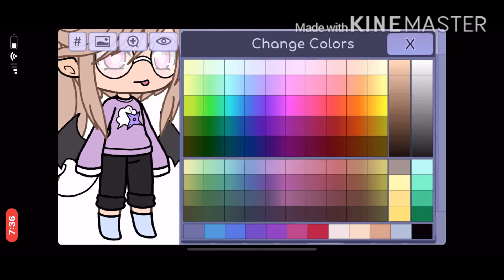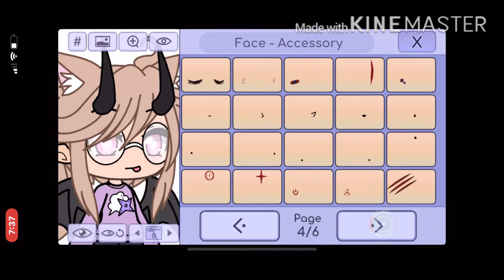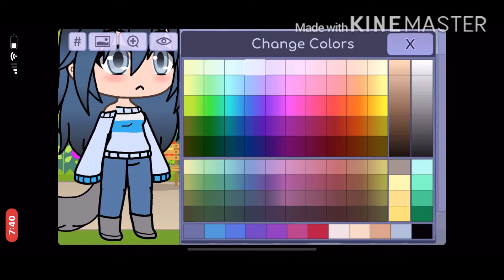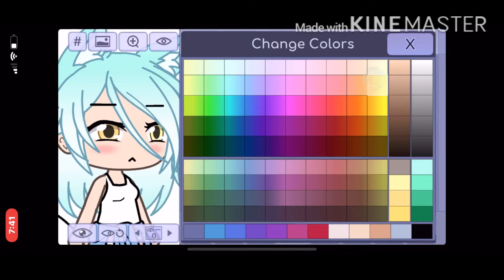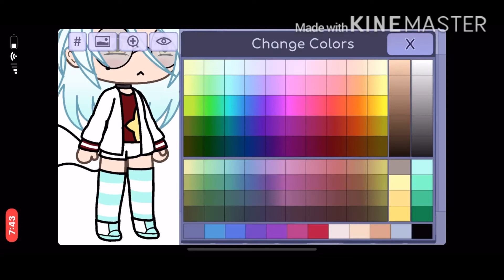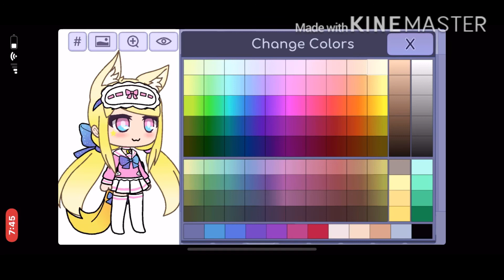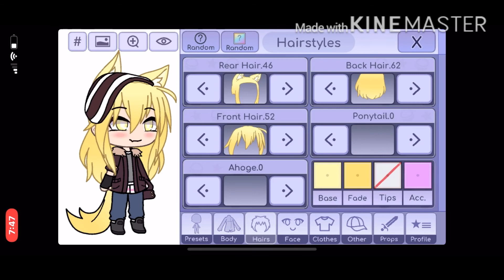ᴍᴀᴋɪɴɢ ᴛʜᴇ ɢʀᴏᴜᴘ ɴᴇᴡ sᴛʏʟᴇs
ᴏᴡᴏ ᴜᴡᴜ ♥︎